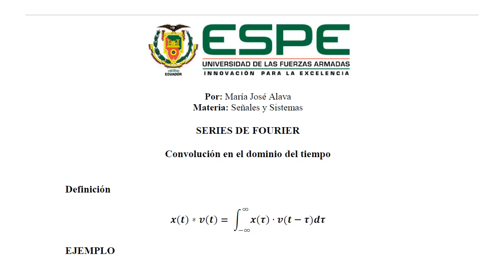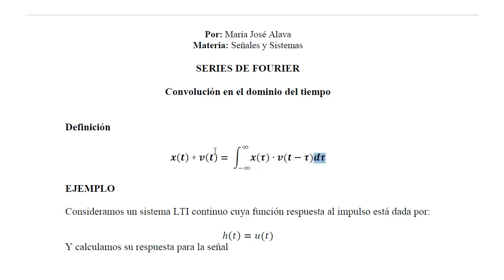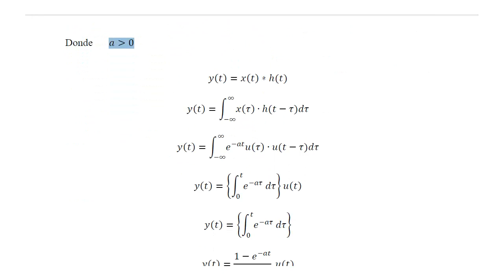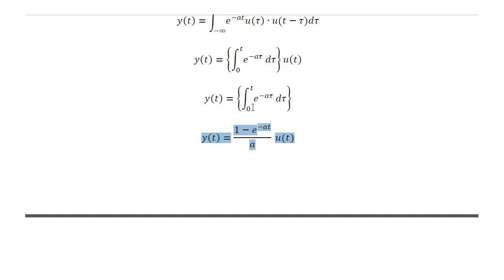Convolucion en el tiempo_Maria Jose Alava